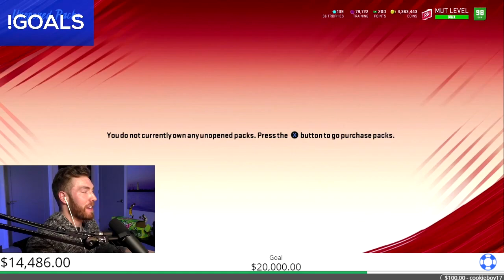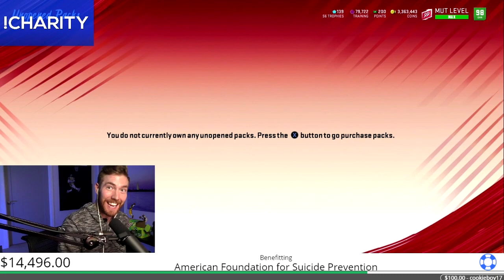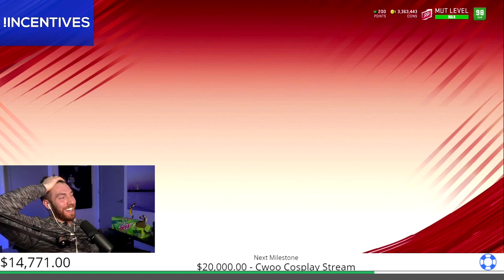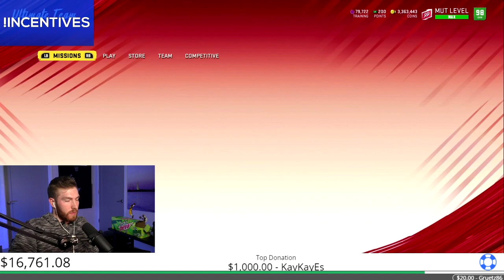Throne plays TheActualCC for Charity!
Today I play TheActualCC game of Madden 20!